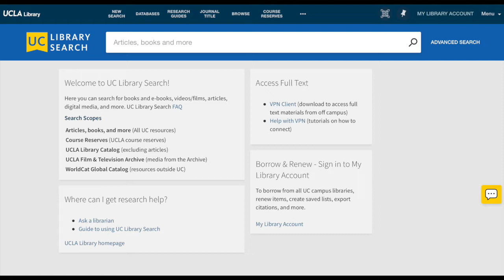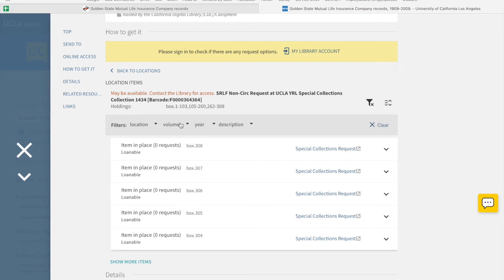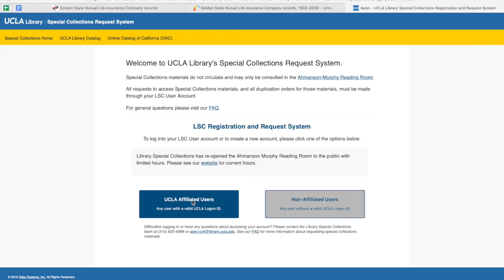Requesting UCLA Library Special Collections Materials Described in the Online Archive of California